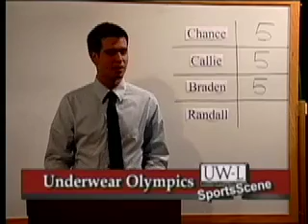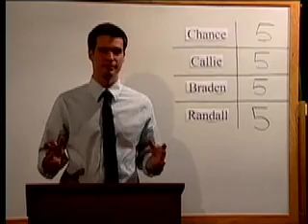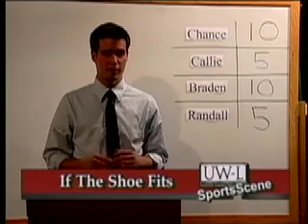Sportscene 3/6/12 PART 2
A campus sport program. Both men's and women's sports are covered. Program airs on Tuesdays. This week Drew White, Chance Dickman, Braden Schrupp, Randall Jenkins, and Callie Frank host.